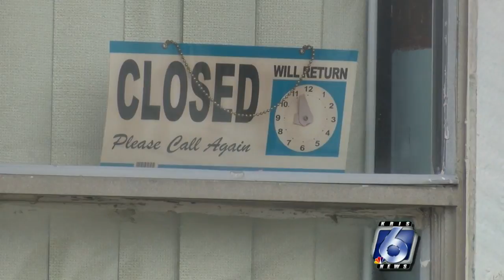Several businesses on North Beach closed, water gathering on roadways